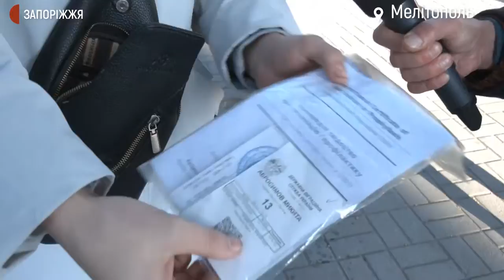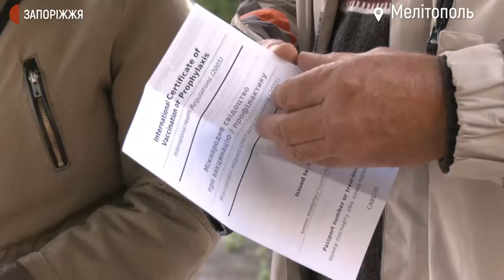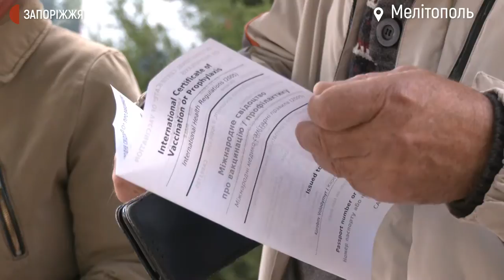У Мелітополі запровадили карантинні обмеження на поїздки у громадському транспорті | Новини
Карантинні обмеження на поїздки у громадському транспорті запровадили у Мелітополі. Пасажир має показати водієві сертифікат про вакцинацію, або медичну довідку про неможливість прищепитися. Як це було — журналісти Суспільного Запоріжжя.